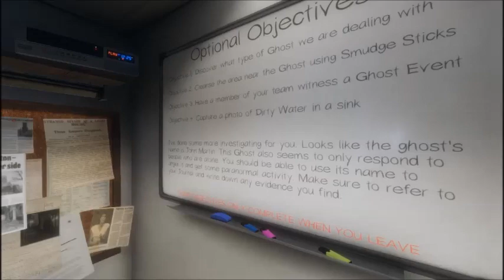Phasmaphobia Part 6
Phasmophobia is an upcoming indie survival horror game developed and published by Kinetic Games. The game became available in early access through Steam for Microsoft Windows in September 2020, along with virtual reality support. The game received a large influx of popularity the following month due to many well-known Twitch streamers and YouTubers playing it, mainly for the Halloween season.